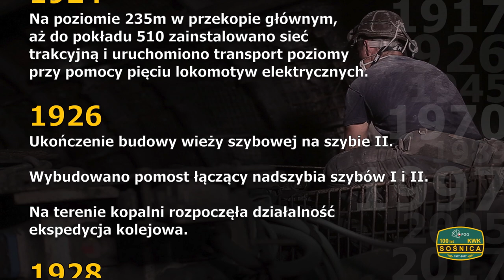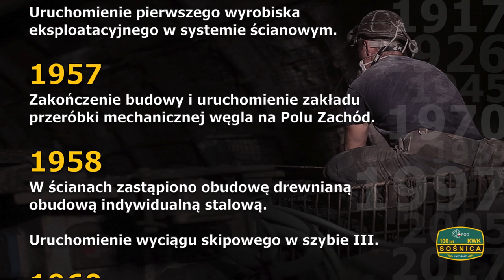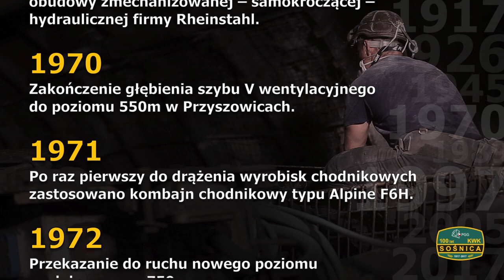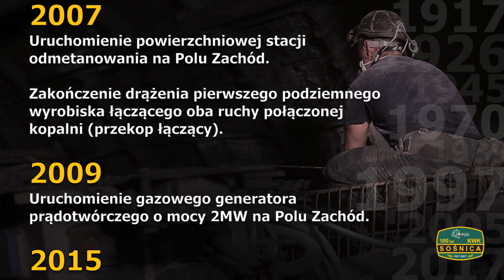Kalendarium KWK Sośnica w Gliwicach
Jubileuszowe Kalendarium KWK Sośnica w Gliwicach